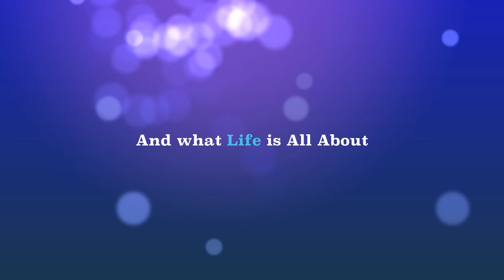Bre'yel party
princess party